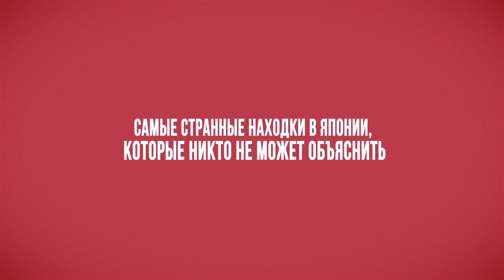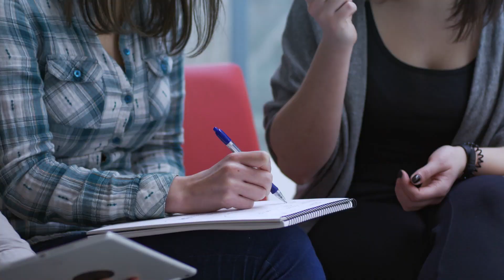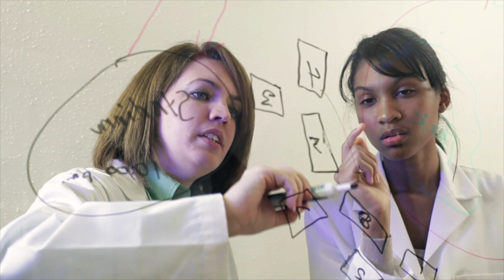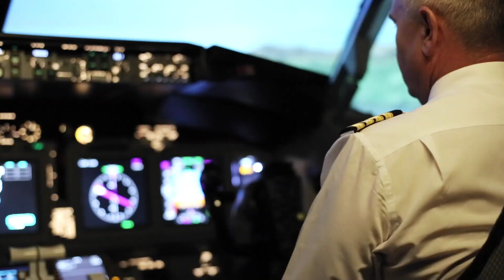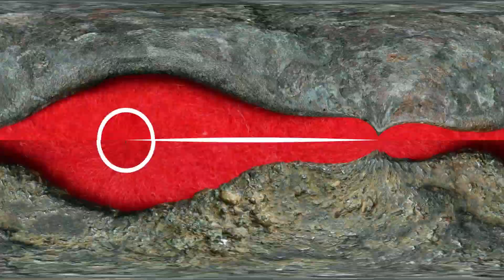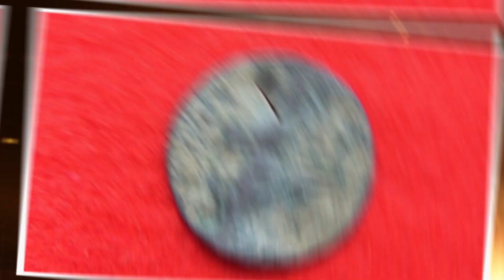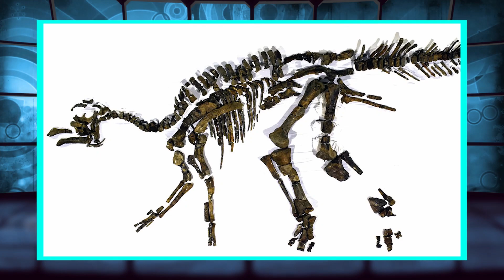Самые Странные Находки в Японии, Которые Никто Не Может Обьяснить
С Вами канал Smart Pizza и в этом выпуске вы увидите Самые странные находки в Японии, которые никто не может объяснить
Япония — это одна из самых передовых и развитых стран во всем мире. На протяжении последних десятилетий Страна Восходящего Солнца непрерывно поражает нас своими выдающимися изобретениями, а также невероятными достижениями в науке и технике. Но помимо этого, в Японии и ее окрестностях то и дело обнаруживают разные удивительные и необычные вещи и объекты, которые ставят в тупик многих исследователей по всему миру. В этом выпуске все самые лучшие, интересные, невероятные, удивительные и познавательные факты о самых странных находках в Японии, которые никто не может объяснить и о которых вы не знали. От невероятных мегалитических строений до самых необычных археологических артефактов. С вами Smart Pizza, и интересная топ подборка самых странных находок в Японии, которые никто не может объяснить.
Япония — это одна из самых передовых и развитых стран во всем мире. На протяжении последних десятилетий Страна Восходящего Солнца непрерывно поражает нас своими выдающимися изобретениями, а также невероятными достижениями в науке и технике. Но помимо этого, в Японии и ее окрестностях то и дело обнаруживают разные удивительные и необычные вещи и объекты, которые ставят в тупик многих исследователей по всему миру. От невероятных мегалитических строений до самых необычных археологических артефактов. С вами Смарт Пицца, и в этом выпуске мы расскажем вам о самых странных находках в Японии, которые никто не может объяснить.